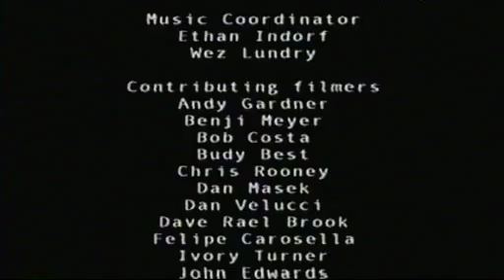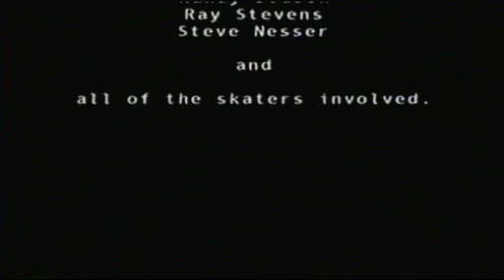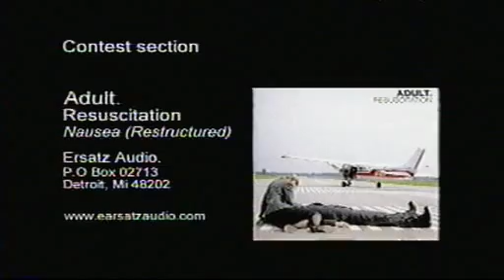Thrasher Playing in Traffic